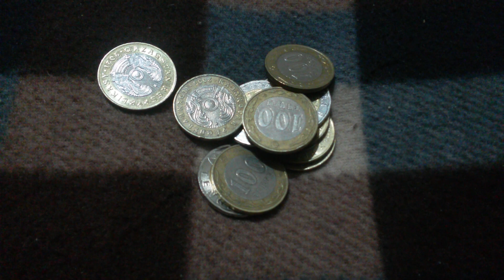ГОРСТЬ МОНЕТ ВЫСЫПАНА на байковую поверхность Двенадцатого Января - ДЕНЕЖНЫЙ ПОТОК